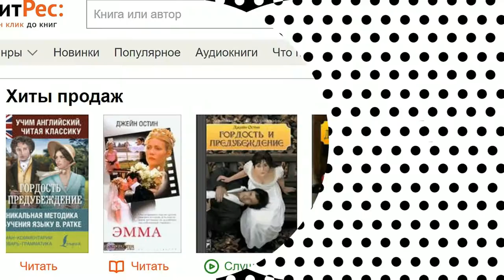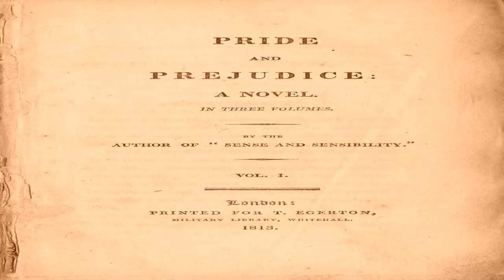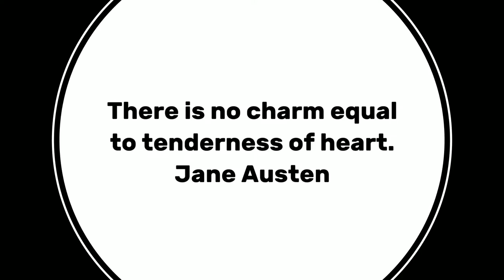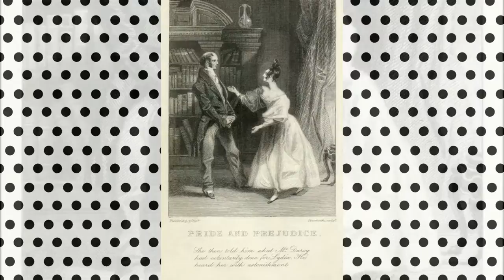Глава 9 из 61. Pride and Prejudice by Jane Austen. Джейн Остин «Гордость и Предубеждение». ENGLISH